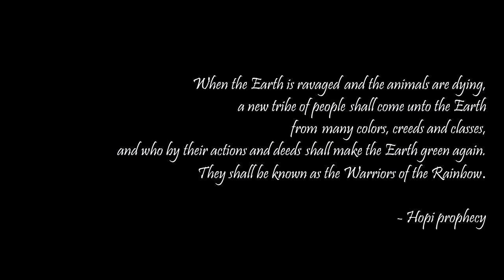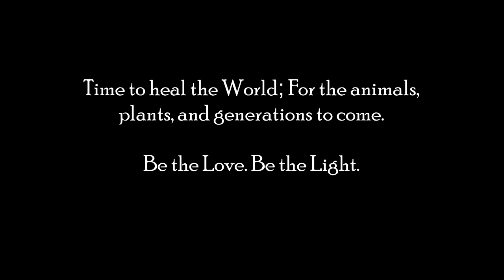Nova Zemlja [New Earth]; Official Music Video by M.J. Harmony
Enjoy in the newest single "Nova Zemlja" by M.J. Harmony!

If you enjoyed this video, please give it a thumbs, a comment or share it with others :)

If you want to see/ hear more, make sure you subscribe to the channel + hit the "🔔" icon, so you get notified when a new video comes up :) I'm not very consistent with the uploads, so I believe the 🔔 will be very useful :)

Music / Lyrics / Arrangements: M.J. Harmony
@ Harmony Records, 2021

Music video: M.J. Harmony

Special thanks goes to pexel.com and its amazing crew that create the most magical clips:

LYRICS:
Broken land,
feel the ache, on my hand.
Seems unknown,
but deep down, there’s a hole.

To my dreams, to my pride,
that I’m a human, that’s a lie,
can’t forget the past that was not
something I could call civilized…

A Wise Man came to me
said: “Girl set your Spirit free,
the land is not what it used to be,
it needs to be healed… healed…”

Let the Mountains grow through the towns
let the Rivers flow through the crowd,
let the Flowers conquer the ground,
let there be Love, let there be Life,
Life that we used to know…

Human race,
oh what a disgrace.
Once so pure,
but right now, so unsure.

Of self abilities,
profession-guide expertise,
someday in the past
but now it’s the same,
can’t it be.. just as lame…

A Wise Man once said:
“Love your chance, guide your Soul,
what is more important than your Soul?
Guess the World does not know,
that Love is all…”

…Nova Zemlja…Nova Zemlja… (2x)    (New Earth, New Earth…)

Pusti toku, naj odpre,   (Let the flow run wild, open wide)
preženi oblake zrisane.  (Banish the face cloud above your eyes)
vsa čustva, ki nosiš, naj zaostre.  (All the emotions you carry, make them wise)

Dan za dnem,   (Day after day)
odpirajo vrata se v Nov Svet.   (Gates of the New Earth are showing their way)
iluzije padajo, ni več bremen..   (Illusions are falling, burdens are going away)